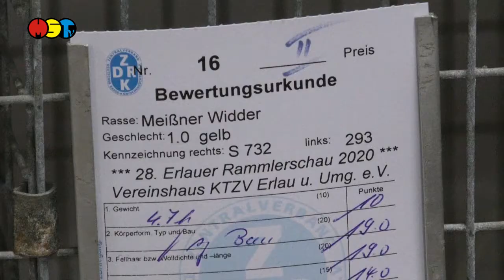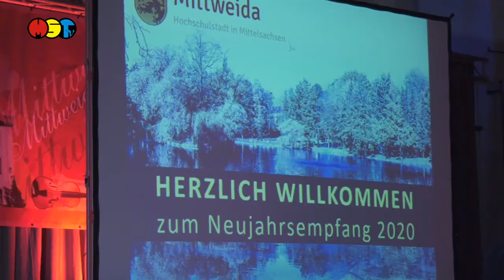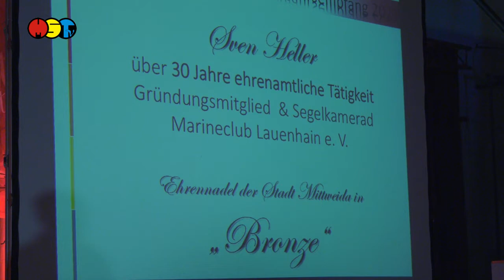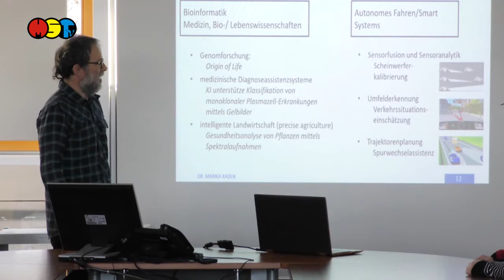Jahresrückblick 2020 - Der Januar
In unserer ersten Rückblickssendung schauen wir auch auf den Januar des Jahres
2020.